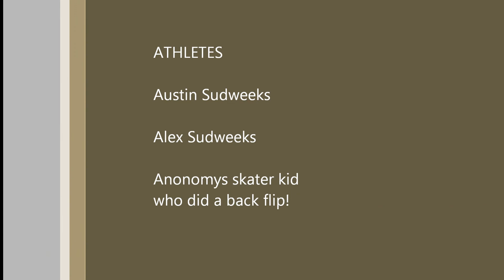Pheonix Jam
We took a trip down to Pheonix and reorded these short clips.